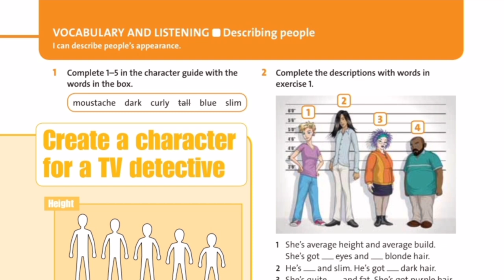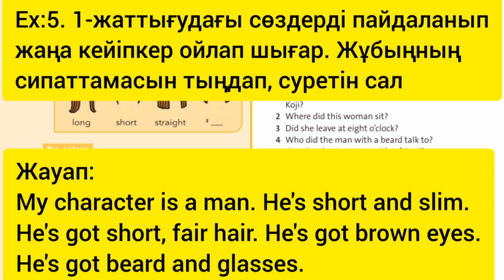Ағылшын тілі 6-сынып, 48-бет жауаптары. English plus 6 Student`s Book, page 48 answers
Келесі видеоларды жіберіп алмау үшін каналға тіркелуді ұмытпаңыз!

Ағылшын тілі 6-сынып, 48-бет жауаптары. English plus 6 Student`s Book, page 48 answers. Describing people